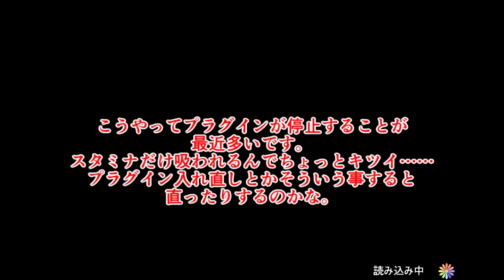新イベのキャラかわいすぎたので石250個とチケ回す【フラワーナイトガール】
◆Twitterはこちら↓
よく呟いている本アカウント

◆生放送（live)
twich（ライブ配信は現在ここがメインとなります）